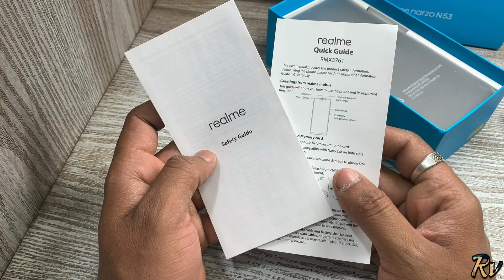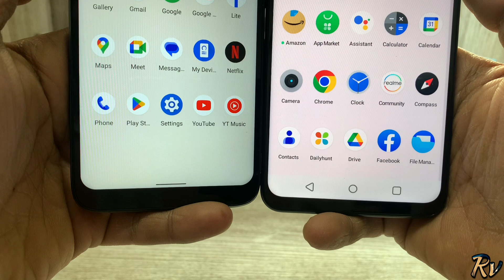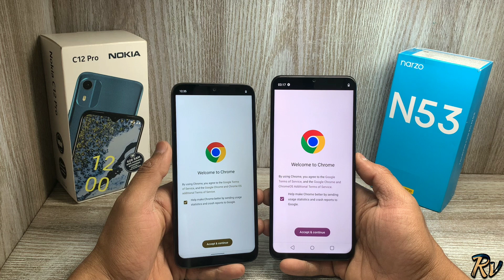Realme Narzo N53 vs Nokia C12 Pro - Which Should You Buy ?